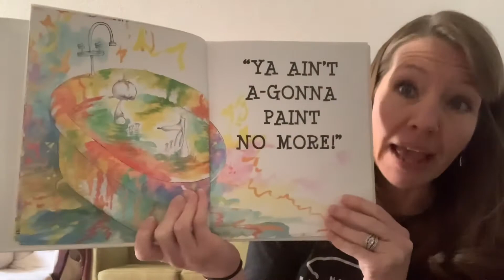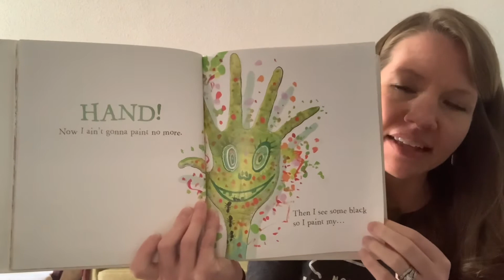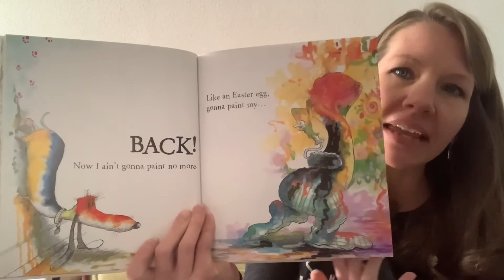I Ain’t Gonna Paint No More